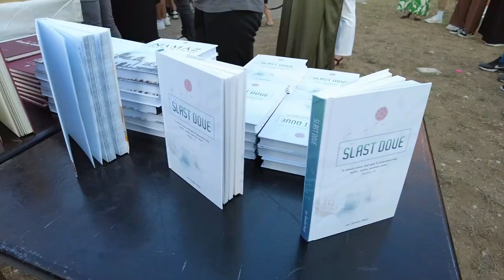Vrijeme u kojem živimo je puno izazova - Elvedin Pezić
Ovaj video je isječak iz videa "Savjeti omladini i njihovim roditeljima" sa kanala "Okc-Gradačac".